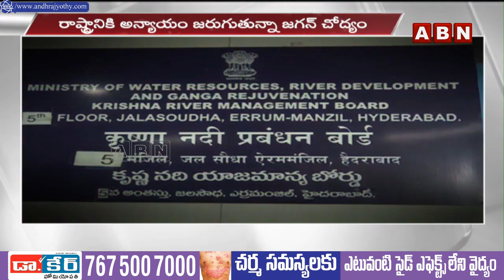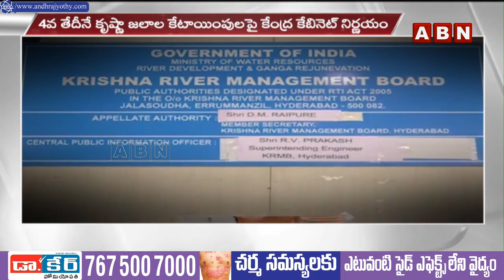కేంద్ర కేబినెట్ లో కృష్ణా జలాల కేటాయింపు.. ఏపీకే తీవ్ర నష్టం.. నోరు విప్పని జగన్ | Krishna Water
కేంద్ర కేబినెట్ లో కృష్ణా జలాల కేటాయింపు.. ఏపీకే తీవ్ర నష్టం.. నోరు విప్పని జగన్ | Jagan Silence on Krishna Water | ABN